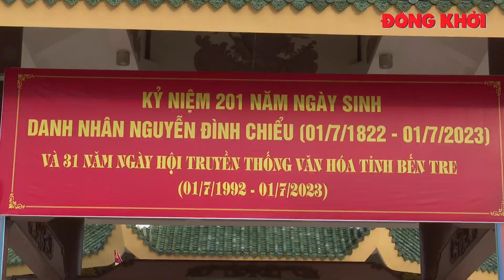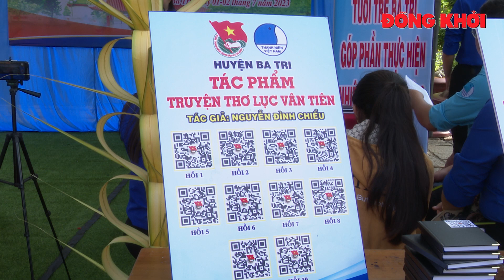Kỷ niệm 201 năm Ngày sinh Danh nhân Nguyễn Đình Chiểu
Sáng 1-7-2023, tại di tích quốc gia đặc biệt Mộ và khu lưu niệm Nguyễn Đình Chiểu đã trang trọng diễn ra lễ dâng hương, kỷ niệm 201 năm ngày sinh Danh nhân Nguyễn Đình Chiểu (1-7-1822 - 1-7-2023).